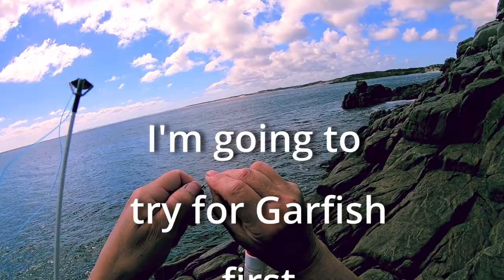Fishing for Australian Herring (Tommy Ruff) at Dolphin Beach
Not sure where to go fishing in Innes National Park? Don't miss rock fishing Australian Herring (Tommy Ruff) at Dolphin Beach. Dolphin Bay Beach is located within the Dhilba Gurranda, Innes National Park. We headed around to the rocks to the left of the beach to go fishing for Australian Herring (Tommy Ruff). We found a sheltered spot with flat rocks right on the water, which was ideal on such a calm day. In rougher weather it would not be recommended to fish there however as it is completely open and you need to watch out for freak waves.
But this was a warm day in April (Autumn) and the conditions were perfect so we set up for a relaxing few hours of fishing. We were fishing for Australian Herring (Tommy Ruff or Tommies). Tommies are very good to eat, and we particularly enjoy them smoked. They are also great bait fish and we usually keep our smaller ones for bait.
We show you how to catch Australian Herring. We used a barrel float rig loaded with burley initially as we had heard that there were Garfish around, but we did not see any. So we switched to our Australian Herring ball float rig with burley in a spring that hangs below the ball float. It's a great way to catch Australian Herring. We used size 6 and also size 10 long shank hooks with Gents for bait. Before too long the Tommies (Australian Herring) were biting! This video shows rock fishing and how to catch Australian Herring.

Music published under licence
Always check local rules, regulations, and local conditions